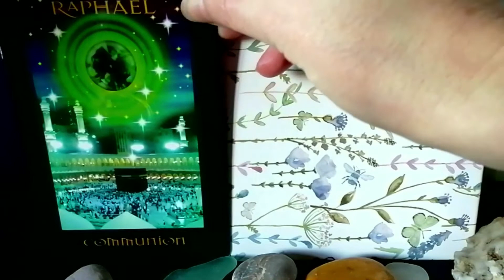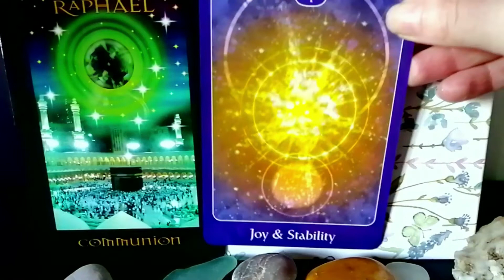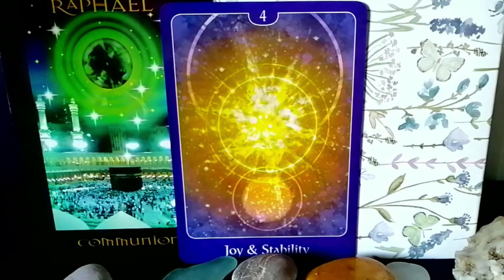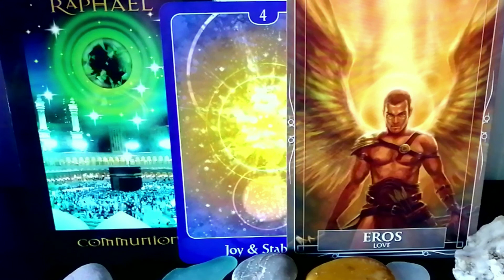SAGITTARIUS FULL MOON TWIN FLAME READING You Are Not Going to Want to Miss This!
Keep your suitcase ready for work travel and weekend jaunts alike. With the Sagittarius full moon illuminating your path, it’s anyone’s guess what corner of the globe will lure you.